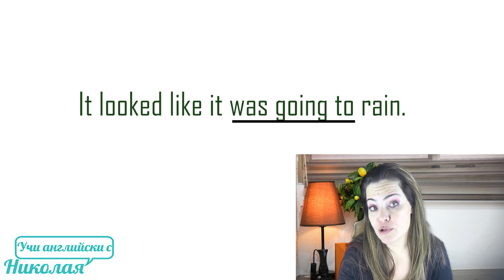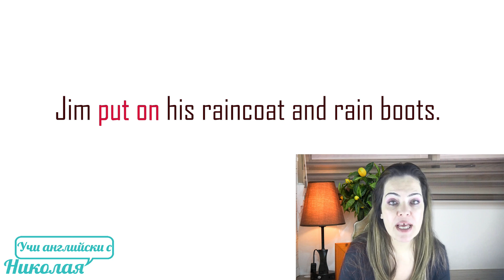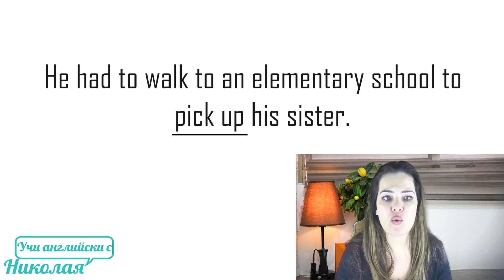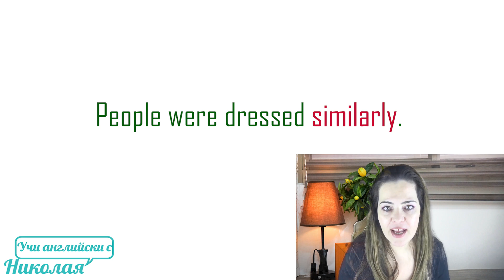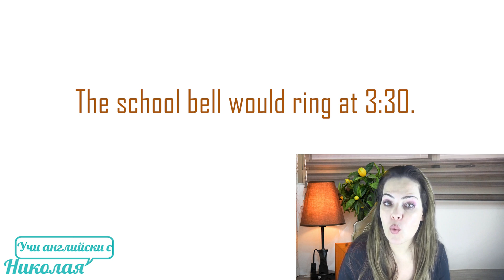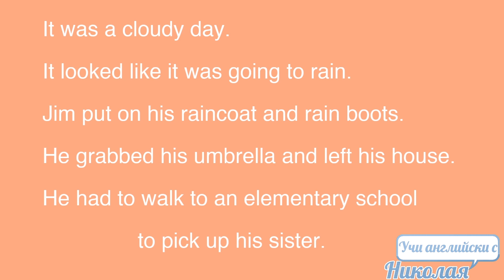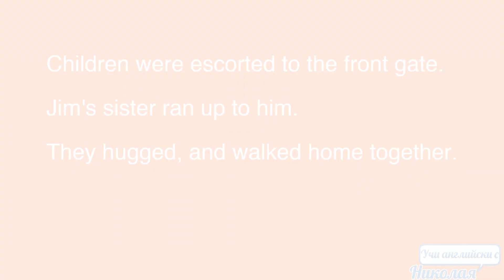Уроци за четене - Jim picks up his little sister, Урок 10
Време е за урок. 👋
Продължаваме с уроците за слушане и четене. 😉
Темата на днешния урок е как Джим взима малката си сестричка от училище. 😍

➡️ Посетете и моя сайт, на който може да намерите още много полезно съдържание